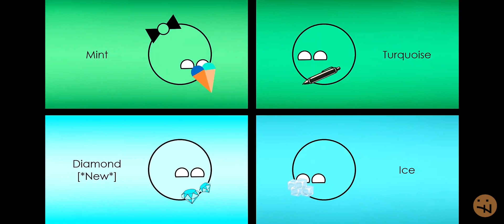Mint, Turquoise Boy, Diamond Boy, Ice Boy